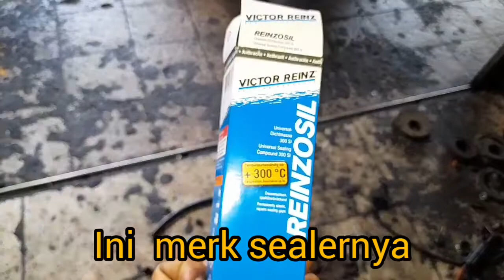salah satu solusi perbaiki Seal busi mobil xtrail bocor